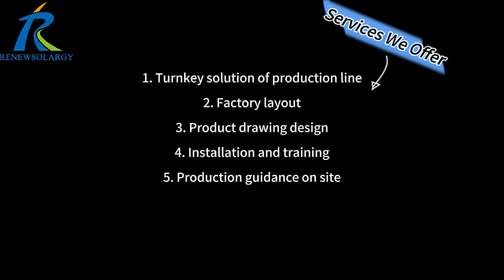Fully Automatic Electric Water Heater Production Line by CSP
Shandong Zentek Energy and Technology Co. Ltd., a prominent member of the esteemed CSP Holding Group, stands at the forefront of the water heater production machine industries. Through its dedication to research and development, advanced manufacturing processes, and a customer-centric approach, Zentek has carved a niche for itself in the market. We’ve been devoting ourselves to customized design, manufacturing, machine improvement and upgrade for our customers from all over the world.
The machines we could manufacture: fully automatic production machines for solar /electric/glass-lined/gas storage water heater and LPG cylinder, including sand-blasting machine and enamel-coating line, machines for flat solar collector, like CNC bending, CNC punching etc., laser cutting machine, and polyurethane machine and lines for water heater, PE insulation pipe, fridge, freezer and so on.
Advantages from our side:
1. Machines could be customized according to your requirement.
2. We could offer A-Z turnkey solution for solar/ electric water heater production line and LPG cylinder production line.
3. Technical design and support available: we could help customers design the products
4. Accessories& raw material purchase and quality control
5. Over 10 years’ of international logistic experiences. We can do EXW, FOB, CIF etc.;
6. Abundant experience in packaging no matter for sea, land or air transportation
Our machines have been exported to over 20 countries like India, Egypt, UAE, Brazil etc..and only in the last three years, we have helped A.O. Smith in India, Havells in India, Artel in Uzbekistan with their production line. We are still looking forward to the cooperation with partners worldwide.
David Li
Skype: david.renewsolargy
Wechat: blank971